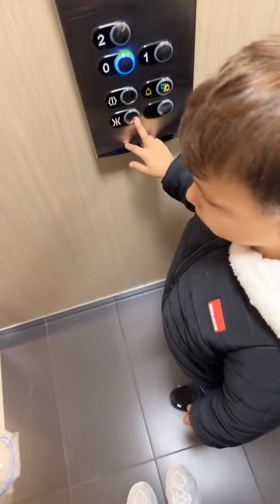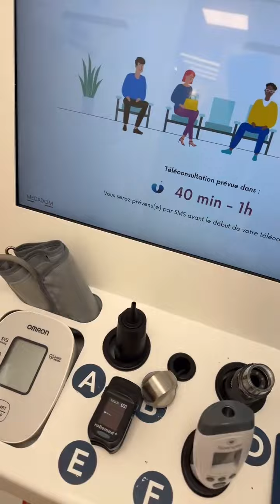JULIE RICCI - 02 Novembre 2024